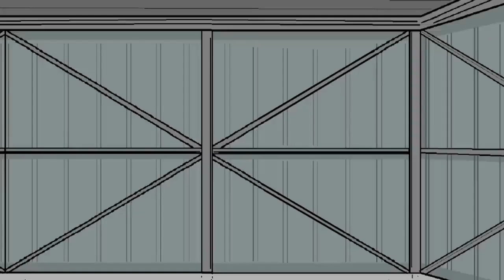clarence show ytp